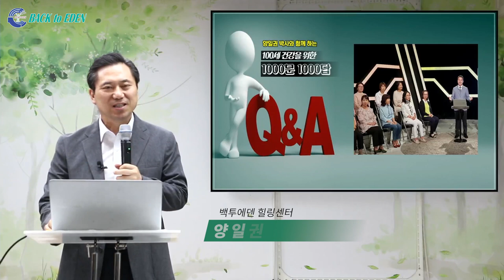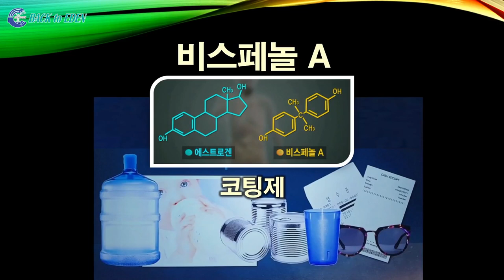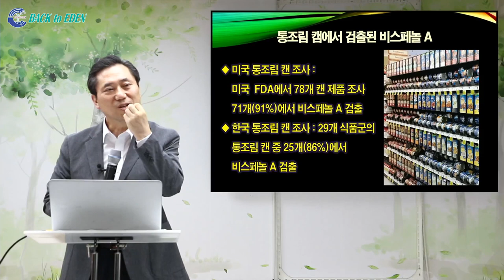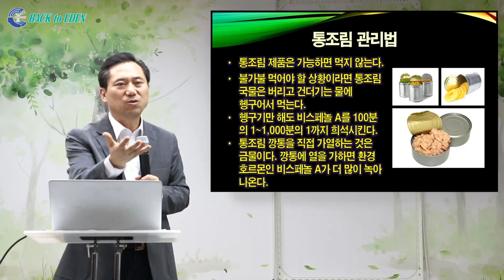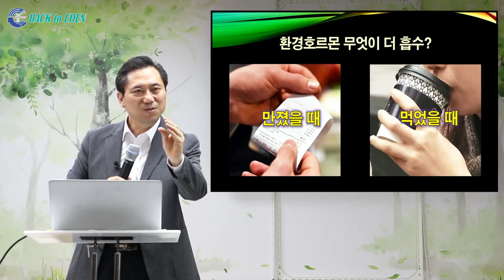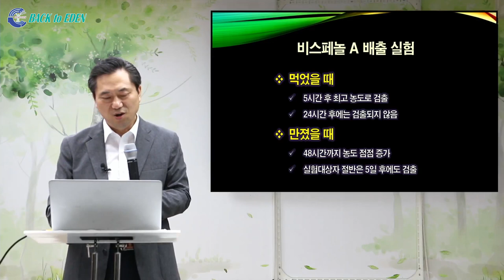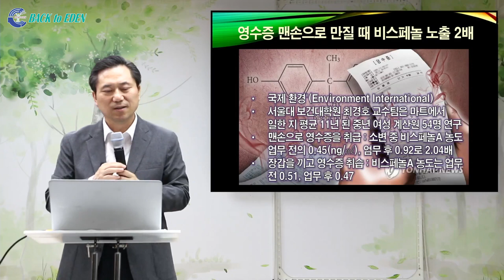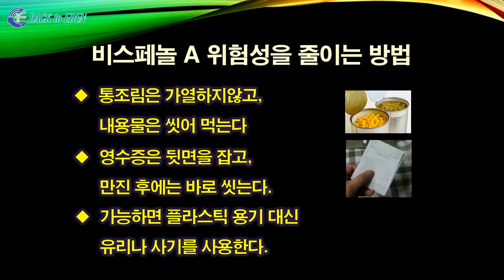[천문천답] #039. 공포의 환경호르몬 비스페놀 A를 어떻게 줄일 수 있을까? [백투에덴 양일권박사]